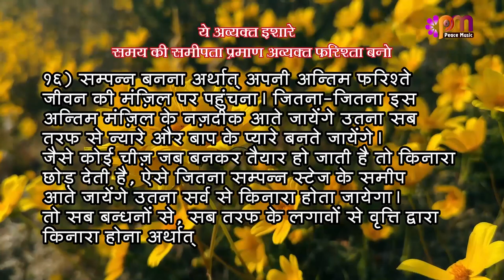16-4-2023 अव्यक्त इशारा (Avyakt Ishara)